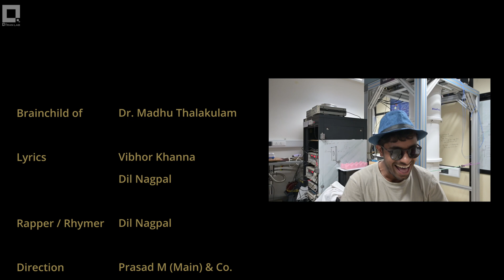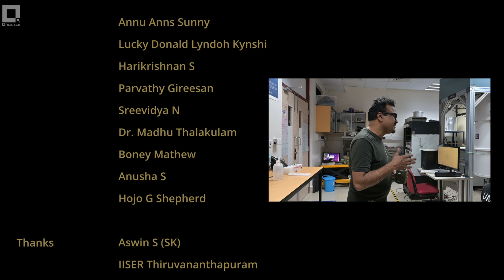Q-stothram | Q-tran lab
🎤✨ Dive into Qtran Lab's debut rap video! We’re a team of quantum technology researchers working on semiconductor and superconductor devices. Our goal? Fine-tuning a semiconductor quantum dot for spin qubits and pushing the limits of quantum computing. This fun rap captures the physics of our research while celebrating creativity and teamwork. Join us for a unique blend of music and science! Check it out here: Qtran Lab Rap 🚀🔬 QuantumTech QtranLab

lyrics
QUBIT

(chorus)

I got talks all about me, what's my name - 'QUBIT'
hard to achieve me, ain't no game STUPID
work our ass off, together we prove it
gotta show my students, how we gonna do it.

.(x2)

(verse 1)

Name of the lab - Q TRAN
we got budget n machine, gotta brag
2 labs, a sitting area
IISER TVM, no cap !

Dr Thalakulam got your back, ain't no worry
follow the lead n catch me ASAP u better hurry
It's a lab with a dilution fridge , oh rich !
Level up, the result's get better, NO GLITCH.

NEXT STEP, lets talk about the confinement
of an electron, a quantum world mind it
grindin all life for science n dive deep in
Quantum HALL effect, and what not feel it

yeah yeah!
what not feel it
yeah yeah!
with the concept on beat
better feel it
YEAH!

10 milli K, can you think of it
colder than bars of the rap or the top of hill
Quantum dot, the confinement of electron
dof=0, i sound einstein n all
(chorus)
.(x2)
(verse 2)
Take a sample buddy clean it
Call it wafers, but no need to eat it
use N2 for cleaning, u need it
spincoating photoresis, how u treat it

Silicon Germanium Arsenide
Gellium Aluminium in the light
We got to use 'em up to trap an electron
and make a long jump in tech rise

Lithography deposition gold fabrication
load to the cryostat take observation
8 SMU and check the QPC
Electrical signals effects no see see

Prominent quantum phenomenon
needs low temperature dilution fridge
superconductivity charge sensing
Qubit a future bridge
(chorus)

Lyrics : Vibhor Khanna, Dil Nagppal
Rapper : Dil Nagpal
Direction  : Prasad M & Co.